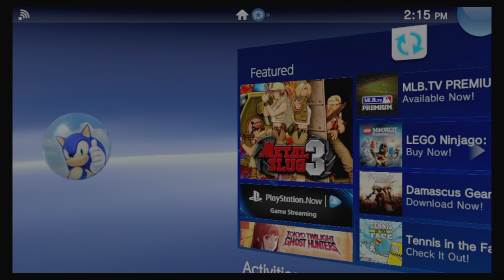Sonic & Sega All Star Racing Transformed PT 1 (PS VITA)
PS Vita Version
Best Kart Racing
Sega Best Games
Played On Play Station TV With PS4 Standard Controller
Video Created With Elgato 60HD and Final Cut Pro X